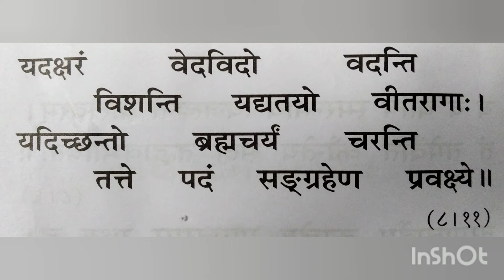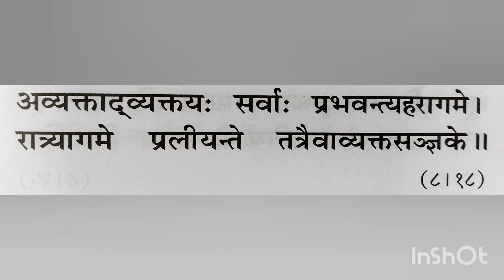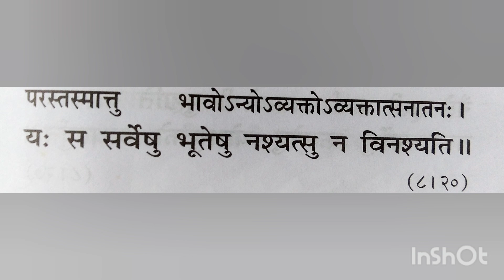Shrimad Bhagwat Geeta Adhyay 8 AksharBraham Yog |श्रीमदभगवदगीता अध्याय 8 अक्षरब्रह्म योग | गीतासार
Presss the bell icon to get the notifications of new videos
🌷🌷 keep watching